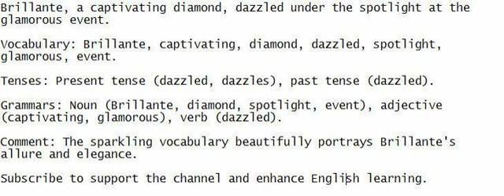Brillante, a captivating diamond, dazzled under the spotlight at the glamorous event.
Fine-tune your listening and join me in speaking, aim to grasp the sentence, write it down to improve your English.

Vocabulary: Brillante, captivating, diamond, dazzled, spotlight, glamorous, event.

Tenses: Present tense (dazzled, dazzles), past tense (dazzled).

Grammars: Noun (Brillante, diamond, spotlight, event), adjective (captivating, glamorous), verb (dazzled).

Comment: The sparkling vocabulary beautifully portrays Brillante's allure and elegance.